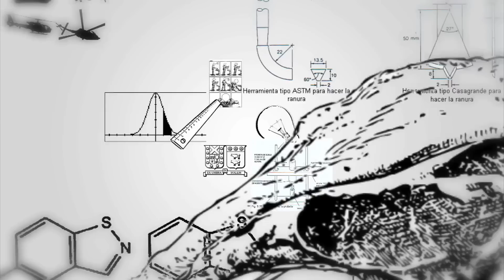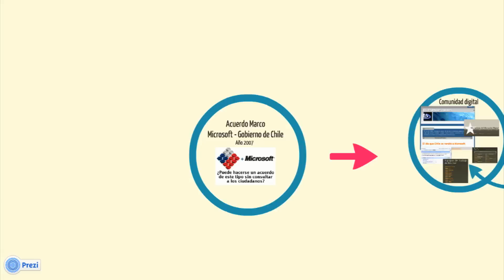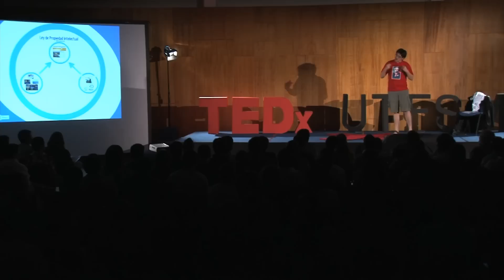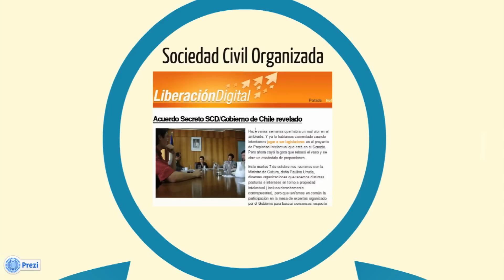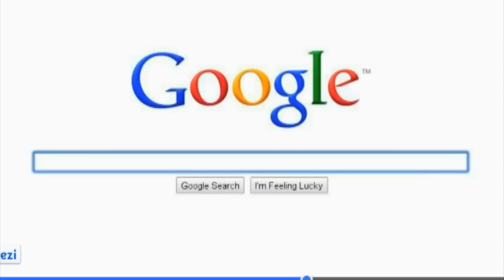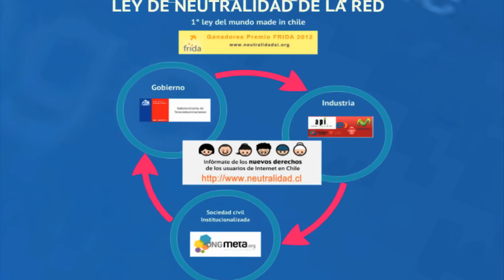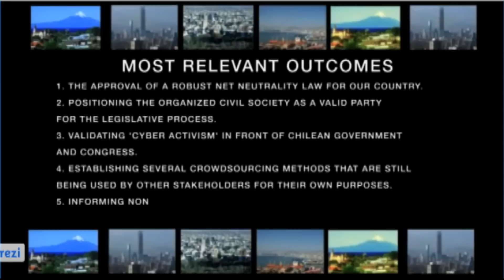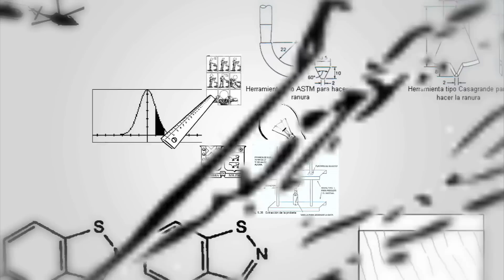El poder del click: Pedro Huichalaf at TEDxUTFSM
Pedro Huichalaf es abogado, trabaja en la subsecretaria de telecomunicaciones del gobierno de Chile y es asesor parlamentario de un senador de oposición. Además en su tiempo libre participa en ONG Meta la cual se dedicada a promover la participación ciudadana en políticas publicas digitales. Pedro ha impulsado campañas como OLPC o la promulgación de la ley de neutralidad en la red, en la que Chile es pionero. Esta convencido de que cualquiera puede iniciar un movimiento ciudadano efectivo gracias a internet.